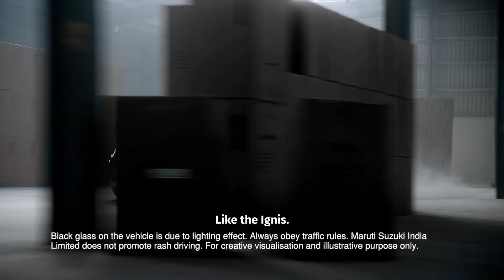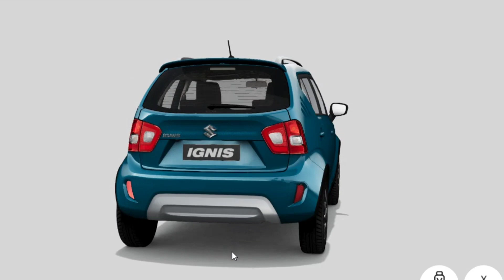Maruti Suzuki Ignis Colour Options 2023 | Best Color to Buy In Maruti Ignis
hi, In This Video I have explained all the Colour options available in maruti Suzuki Ignis 2023.
Best Color to buy in car Ignis